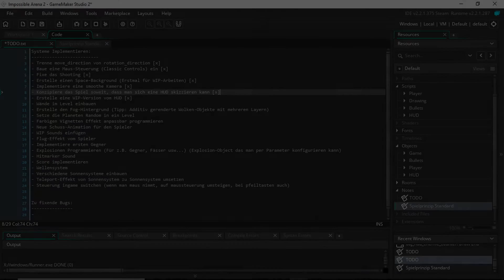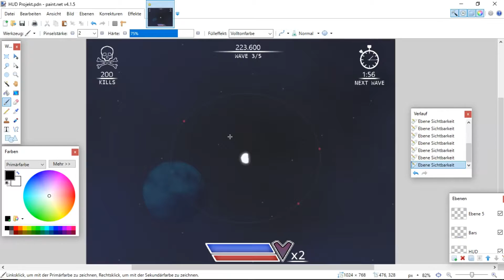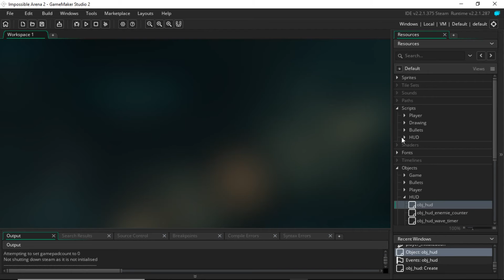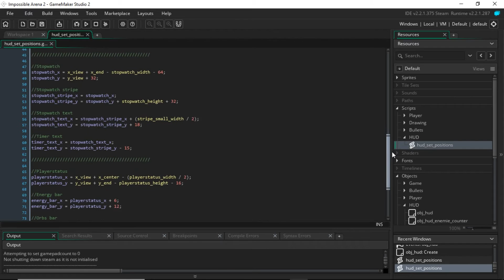Impossible Arena 2 - Entwicklertagebuch #2